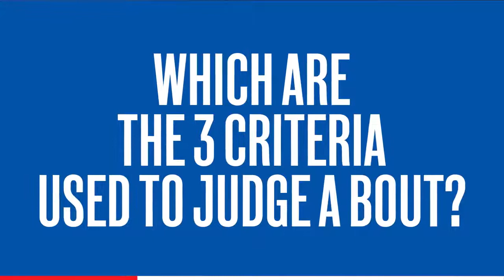AIBA 2017 The Ten Points Must scoring system is subjective...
20170614
The Ten-Points-Must scoring system is subjective, but follows 3 clear criteria about which punches can and can’t score points – watch!